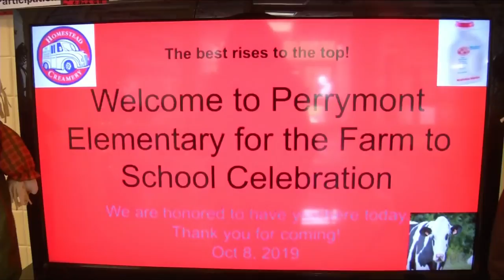Lynchburg schools recognized for offering local milk to students